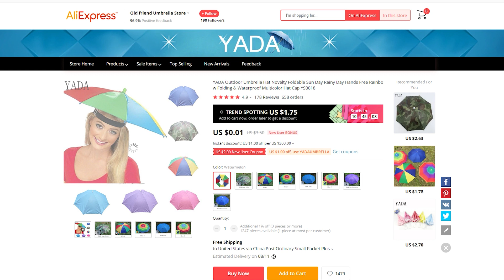ЧЁ ПО ШМОТУ ? 6IX9INE В КЛИПЕ GOOBA !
С вами Макс Пояснит и клип 6ix9ine - Gooba побил все рекорды по прослушиваниям, но самое интересное было на виду у всех. Что носить текаши в клипе и сколько стоит его шмот? Какие бренды он носит и можно ли такое купить обычным людям? Что самое дорогое? Это вы узнаете в нашем разборе клипа и шмота tekashi.

🔴МОИ ДАННЫЕ